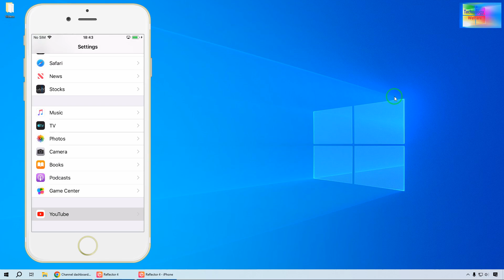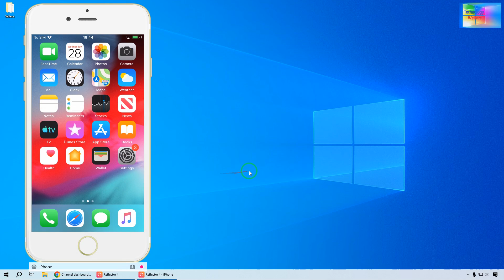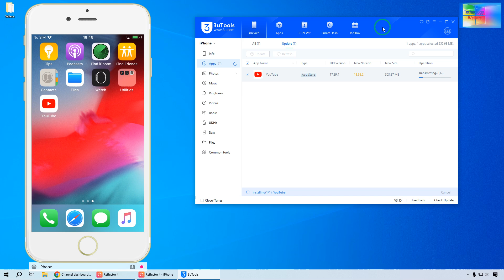How To Update Apps On iPhone With Pc/Laptop - Full Guide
1. In this comprehensive guide, we will explore the step-by-step process of updating apps on your iPhone using a PC or laptop. Whether you are facing issues with your device or simply prefer managing your applications through a computer, this video will provide you with all the necessary instructions and tips. Join us as we navigate through the various methods to ensure your apps are always up to date.

2. Discover the essential techniques for updating your iPhone apps directly from your PC or laptop in this detailed tutorial. This video will walk you through the entire process, highlighting the tools and software required to keep your applications current. Perfect for users who want to streamline their app management, this guide is designed to enhance your iPhone experience.

3. This video serves as a full guide on how to efficiently update apps on your iPhone using a PC or laptop. We will cover everything from the necessary software to the step-by-step procedures, ensuring that you can easily manage your app updates without relying solely on your device. Enhance your understanding of app management with our expert tips and tricks.